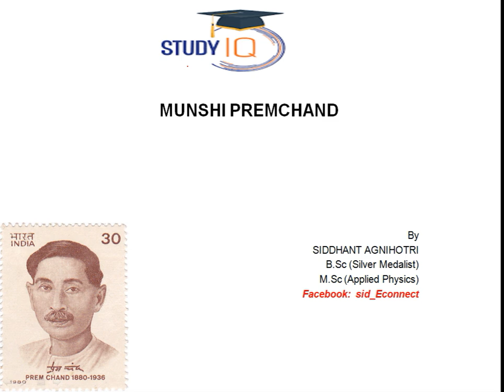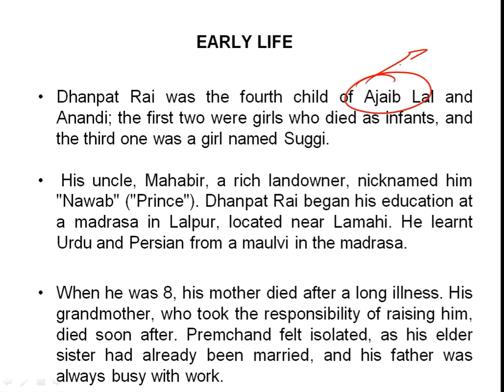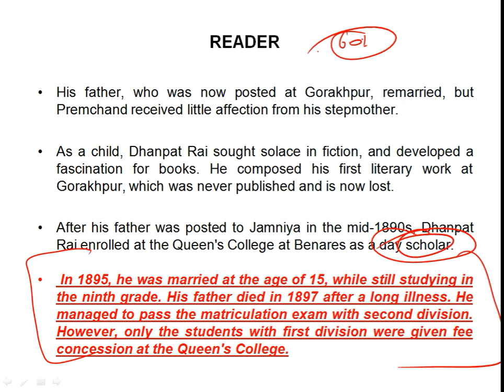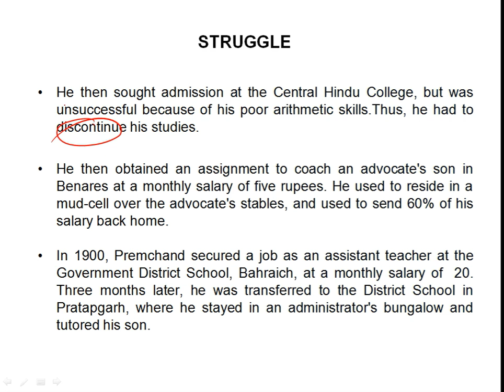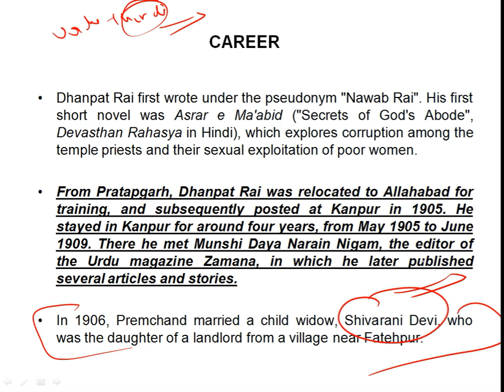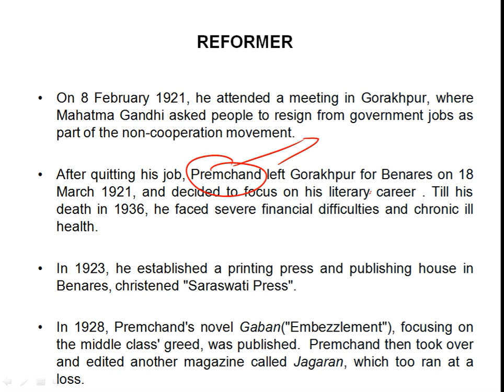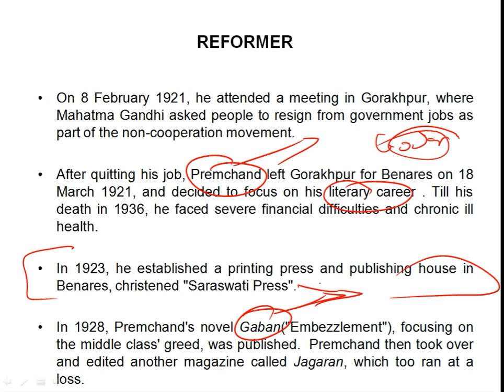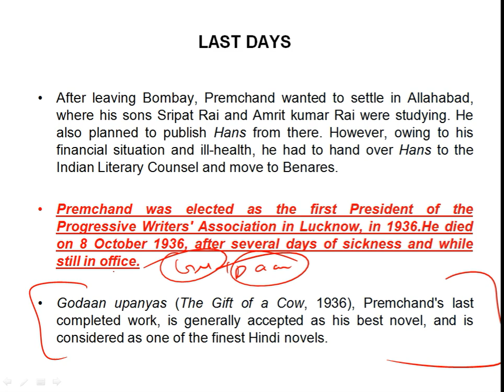Biography of Munshi Premchand, Know how his literature influenced Freedom Struggle & Social Evils